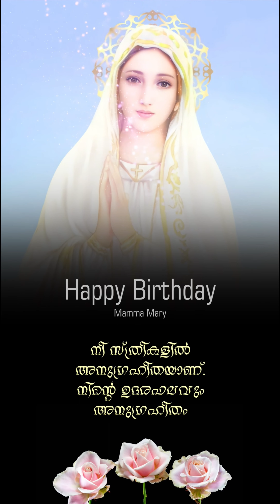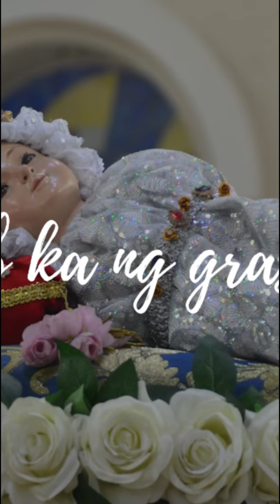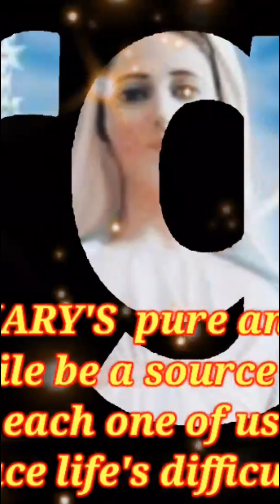birthday special malayalam song to mother mery